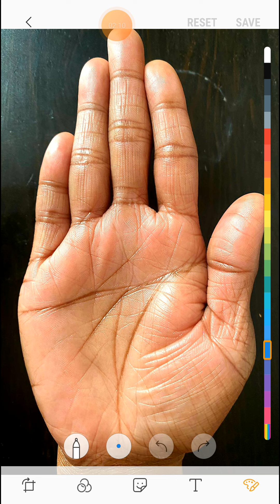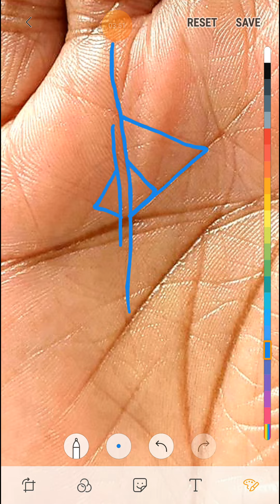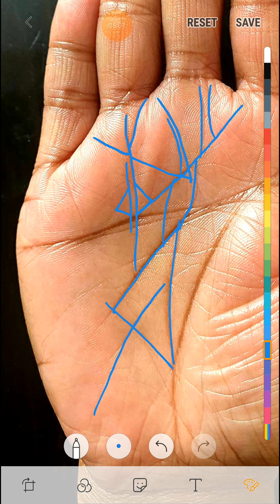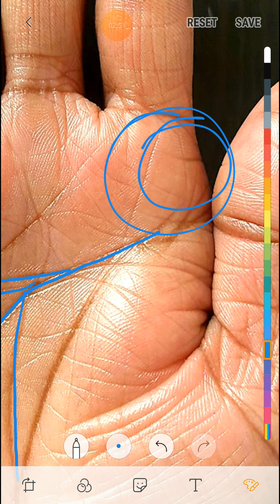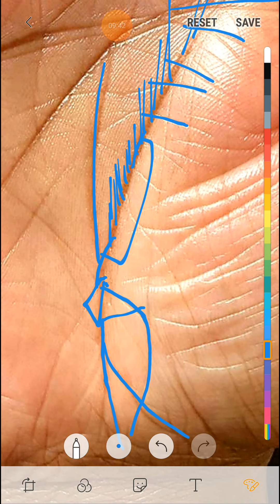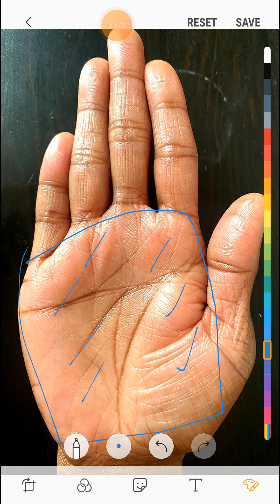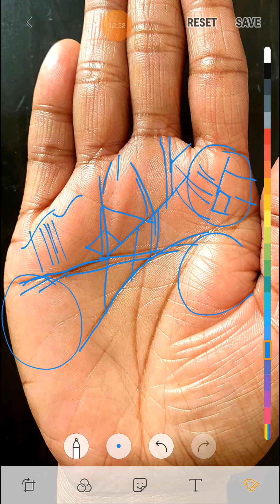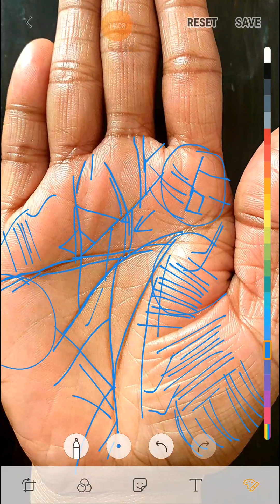सूर्य पर्वत पर मौजूद त्रिभुज ( triangle) ।। आता पैसा ही पैसा।।